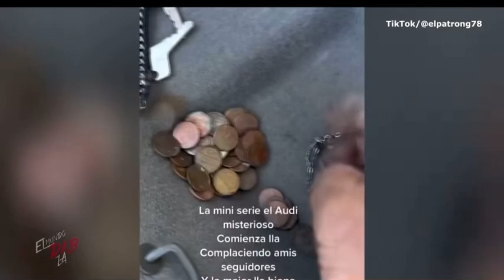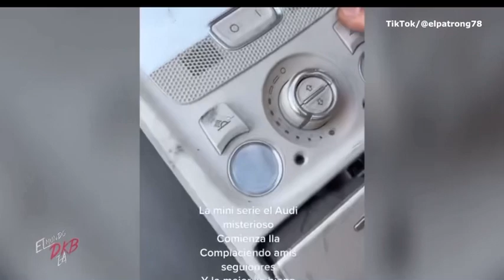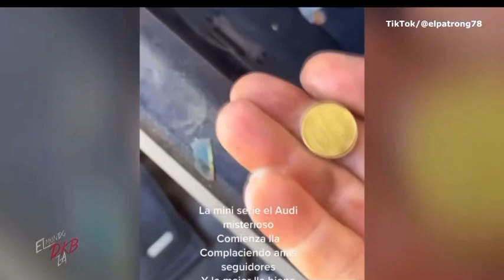Parte 2 del carro aterrador con Garcíal 1978